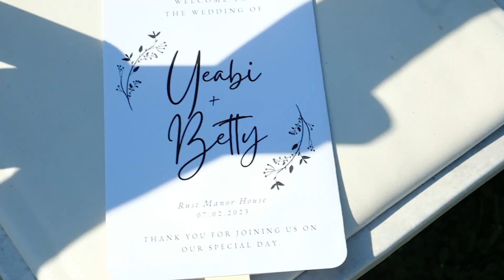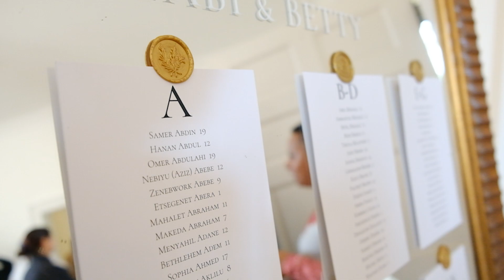Betty & Yeabi | Love's Cinematic Voyage: A Tale at Rust Manor House at Virginia